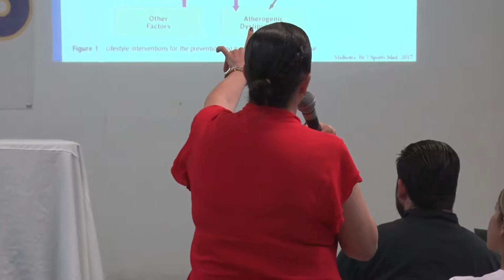Un huevo diario no incrementa el riesgo de enfermedades cardiovasculares